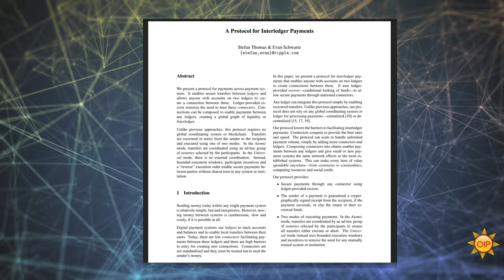Technical details & history of Web Monetization | Web Monetization Part 2 | WKOIDYW Season 2 Ep 6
It’s not a question of if, but rather when and how the web will get native monetization. In this video we discuss the technology and history behind the Web Monetization Standard and uncover why its smart design has the power to bring native payments to the web.

Let’s chat about how Web monetization (WM) is built on the Interledger Protocol (ILP) which is built on Ripple (XRP) and the history and evolution of these projects. It is elegant and simple design uses a system of payment pointers that are easy to use. Web monetization provides a strong alternative funding solution for creators to supplement their revenue streams to make money online and gives options for both bitcoin and cryptocurrency as well as traditional payments.

Special thanks to Kristin Morris for legacy payment systems information